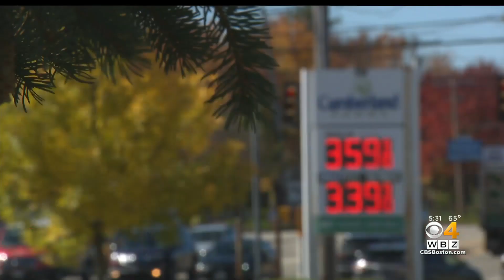Massachusetts gas prices are rising again, but how high will they go?